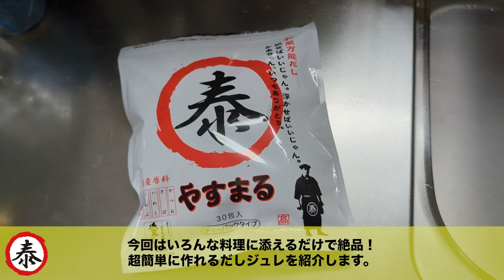【やすまるだし】絶品！超簡単だしジュレ【ごわブリクッキング】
四国で一番売れているだしパック”やすまるだし”の公式アンバサダーに就任しました！

初回購入アンケートで 「ごわごわブリリン」 と答えるとお得に購入できます！！

ごわごわブリリンは毎週日曜１９時に新作動画をアップロード予定です！